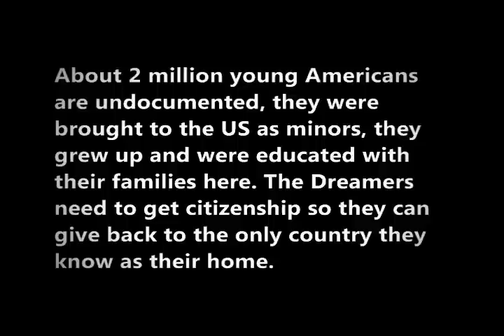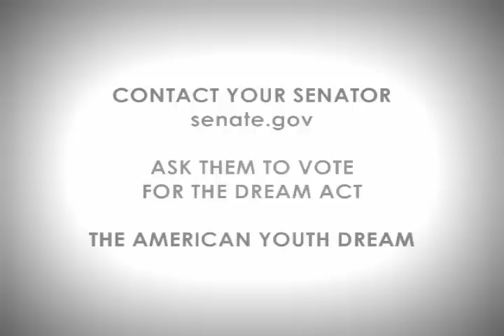Dream Act students DREAMers take over GOP headquarters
The DREAMers paid a visit today to the Republican National Committee headquarters in Washington, DC.

A group of brave, highly motivated young U.S. students went to the headquarters of the most hateful and divisive political party in the United States.

The Dreamers asked for a face to face dialogue with the leadership of the GOP, but instead they found silence and disdain.

Video: Carlos A. Quiroz January 29, 2011.